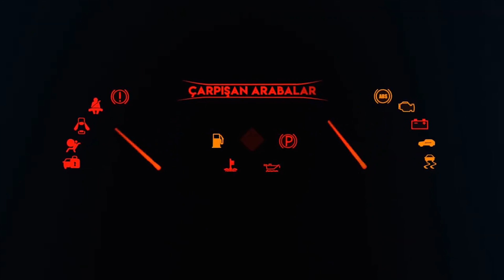Yerde Bulunan Model Oyuncak Arabaların Suya Atılması